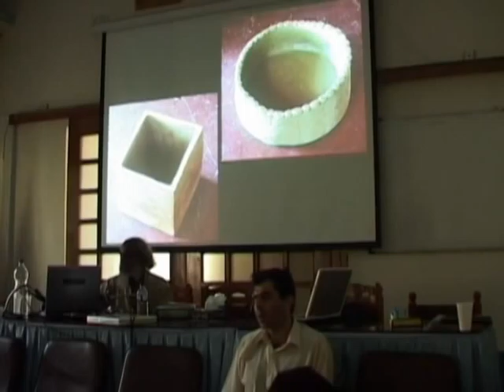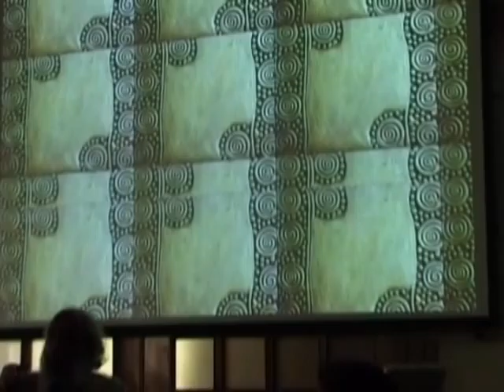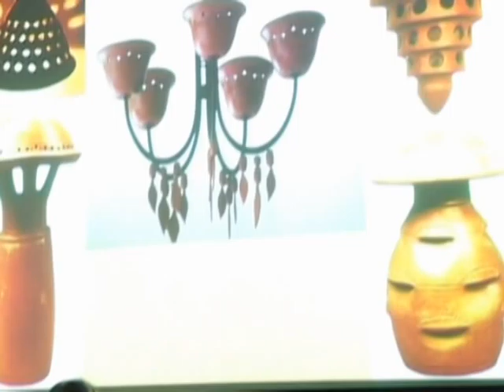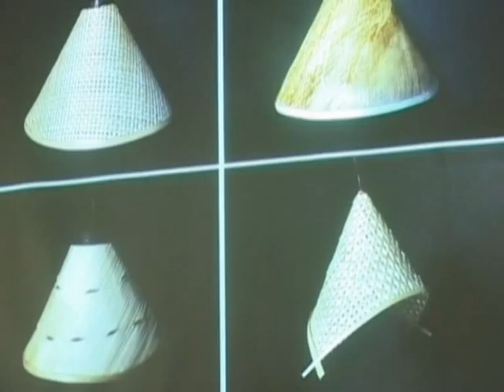Learning Societies - Learning and Community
Excerpt from Session 4 of the Learning Societies Conference held in Tehran, Iran, in September 2007. The conference brought together a diverse group of learning activists from India, Pakistan, Malaysia, Mexico, Palestine and other places, who were joined by their Iranian counterparts for several days of demonstrations and discussions on alternative approaches to learning. This clip features Daniel Pereira speaking about learning and community in Oaxaca, Mexico, and Indian potter and tilemaker K.B. Jinan's presentation on creativity and pottery, interspersed with clips from a shared meal and some spontaneous musicking. In English and Farsi.